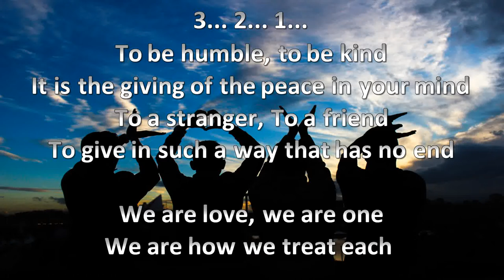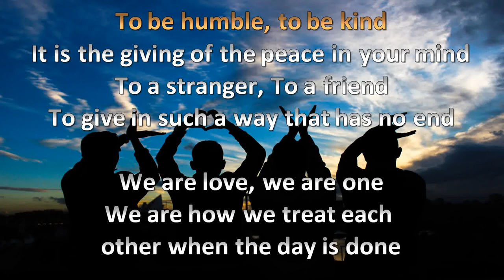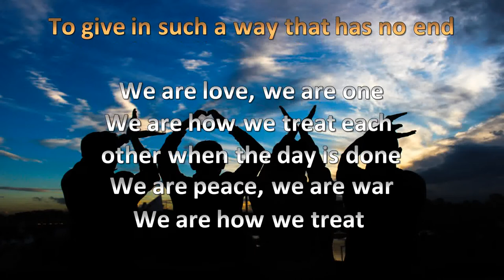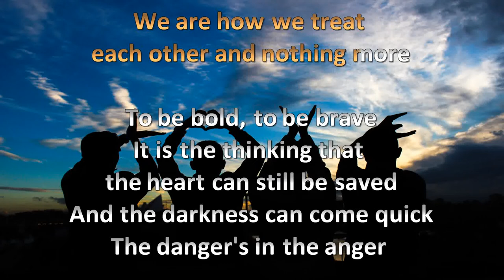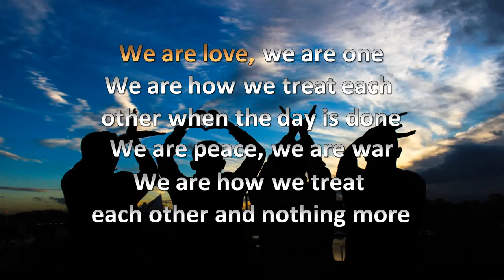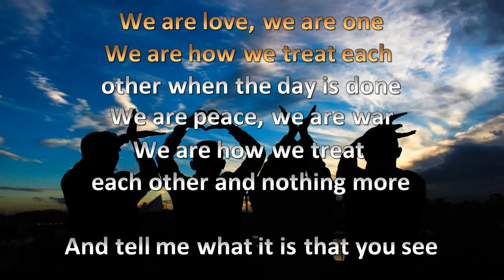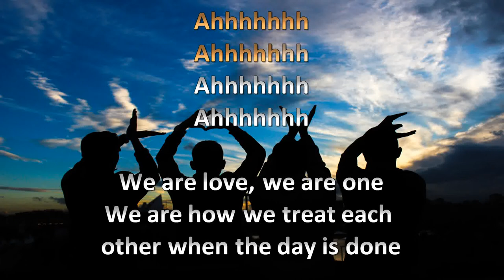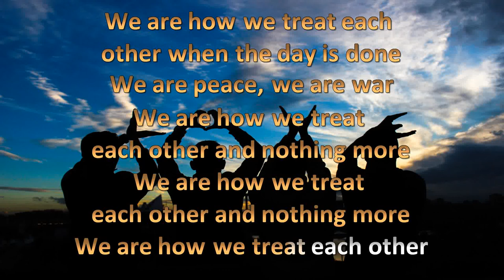Nothing More - The Alternate Routes (Instrumental Cover + Karaoke Lyrics)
This September, the Concert Across America to End Gun Violence is attempting to set a world record and you can be a part of it!

To set the record we need videos of you and/or your friends singing "Nothing More" by the Alternate Routes - a simple and beautiful song that speaks to our shared desire for a  peaceful world, free of gun violence.

Please feel free to use this karaoke version of "Nothing More" by The Alternate Routes as accompaniment to your video.

DOWNLOAD AN MP3 OF THIS RECORDING HERE (please comment if and where you are using it though, not because I require you to, but just because I really like to hear where it’s used!):

Nothing More
The Alternate Routes
To be humble, to be kind.
It is the giving of the peace in your mind
To a stranger, To a friend
To give in such a way that has no end

We are love, we are one
We are how we treat each other when the day is done.
We are peace, we are war
We are how we treat each other and nothing more

To be bold, to be brave
It is the thinking that the heart can still be saved
And the darkness can come quick
The danger's in the anger and in the hanging on to it

And tell me what it is that you see
A world that’s filled with endless possibilities?
And heroes don’t look like they used to,
they look like you do

Ahhhhhhh
Ahhhhhhh
Ahhhhhhh
Ahhhhhhh

We are how we treat each other